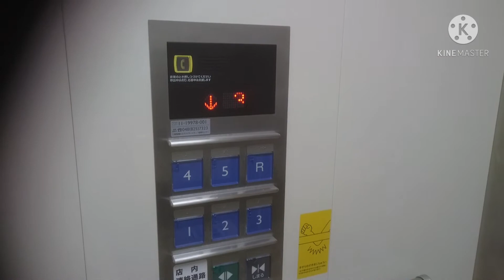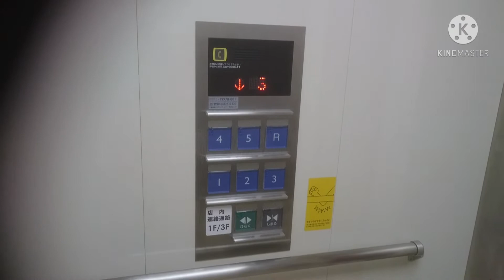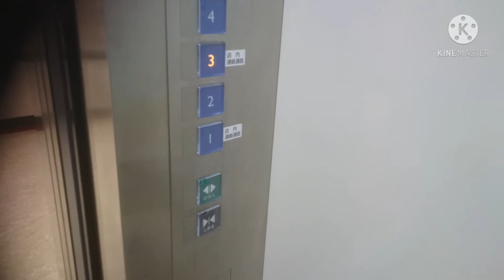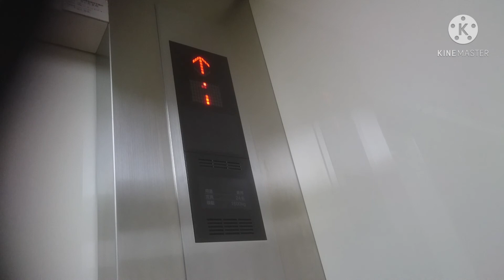三菱エレベーター イオンモール浦和美園/立体駐車場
イオンモール浦和美園の立体駐車場棟のエレベーターです。

It is a Mitsubishi Electric Elevator of AEON MALL URAWA-MISONO,Midori Ward,Saitama City,Saitama Pref in Japan.

さいたま市緑区にあるショッピングセンターです。旧称は「イオン浦和美園ショッピングセンター」。
立体駐車場は開店からちょうど10年後の2016年に開設され、エレベーターはこの動画の3基のみ設置されています。店舗棟と同じく三菱製です。
カゴ外乗り場はインジケーターとホールランタンが設置されています。車椅子操作盤は全基に設置されており、呼びボタンは車椅子用のみ設置されています。

メーカー：三菱
機種：アクシーズ系ネクスキューブ
駆動方式：マシンルームレスロープ式
運転形式：群管理運転
設置台数：3基
音声案内：○
車椅子操作盤：○
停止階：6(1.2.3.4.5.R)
定員：24名
積載：1600kg
設置年：2016年(平成28年)
撮影地：埼玉県さいたま市緑区浦和美園　イオンモール浦和美園

Manufacturer:Mitsubishi Electric
Drive system:Machine room-less rope type
Mode of operation:Group management operation
Number of installed:3
Announce:○
Wheelchair control panel:○
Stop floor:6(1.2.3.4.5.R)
Capacity:24
Loading:1600kg
Installation year:2006